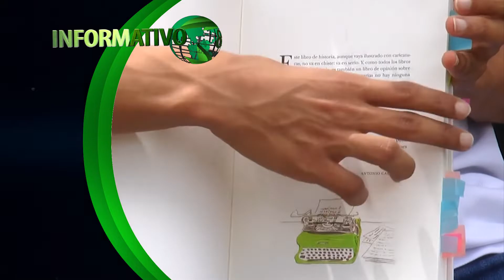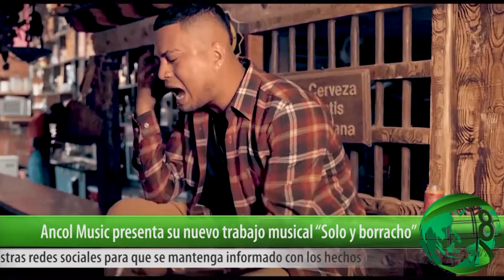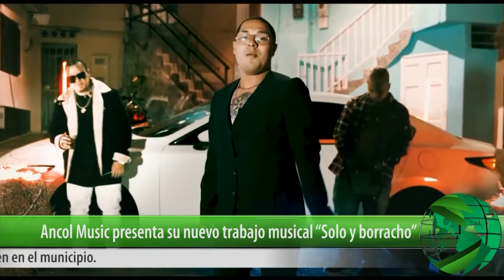INFORMATIVO 8 - EDICIÓN 21 DE MAYO DE 2022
Informativo8 | A través de este espacio para la información, compartimos un recuento de los acontecimientos registrados durante la semana por nuestro medio de comunicación. Puede seguir la emisión estreno los sábados a las 6:30 p.m. en Amagá Televisión, el canal